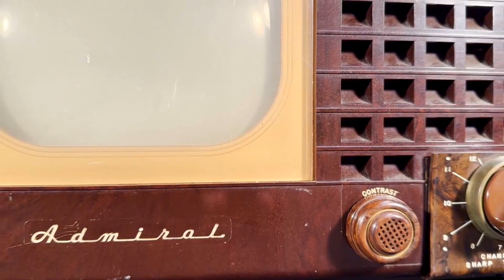Admiral Television Set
World Television Day falls on November 21 every year. In honor of that day, we are sharing this 6-inch Admiral television set.

Televisions first became commercially available in the United States in 1928, and by 1993, 98 percent of all American households owned at least one television, with 64 percent owning two or more sets.

Check out the video to learn more about the life and times of this adorable TV set.

(Admiral Television Set, ca. 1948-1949, collection of the Museum of Florida History)